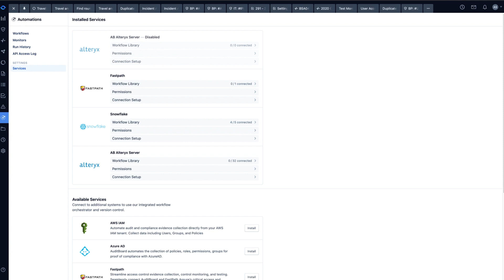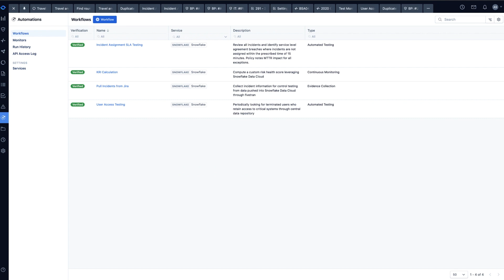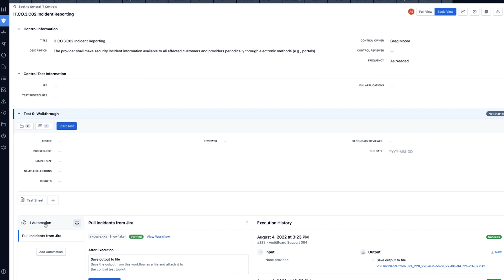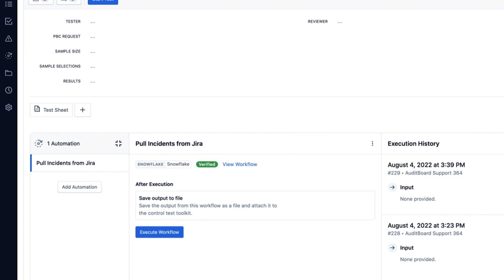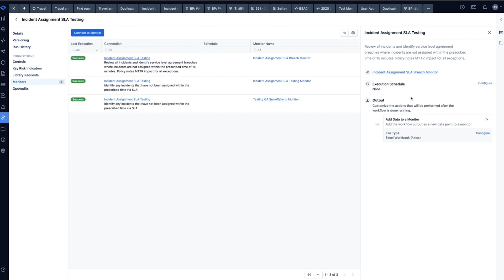AuditBoard Leverages Snowflake To Transform The Auditing Space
This video has been moved to our new Snowflake Developers Youtube Channel - check out the video here:

More than 1,500 customers, including a large percentage of Fortune 500 companies, rely on AuditBoard to streamline their SOCs, audit, and compliance programs. In this episode of “Powered by Snowflake,” Shivan Bindal, Head of Platform Products at AuditBoard, explains how the program works and how it leverages Snowflake’s compute power, data sharing capabilities, and data warehousing functionality to move customers closer to the ultimate goal of continuous control monitoring.

The “Powered by Snowflake" video series features conversations with technology leaders who are building businesses and applications on top of Snowflake.

With Snowflake for Applications, develop and scale data-intensive applications without operational burden. Launch new features faster with simplified data pipelines and improved engineering efficiency. Delivered as a service, Snowflake handles the infrastructural complexity so you can focus on innovative applications you build.